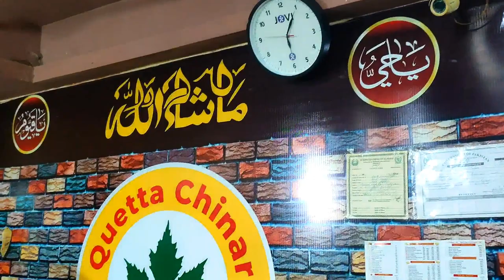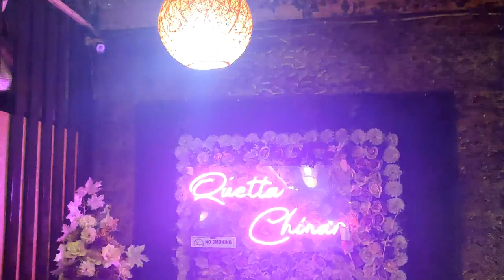Tastiest Street Food Chai & Paratha of Pakistan ☕ | Quetta Chinar Restaurant | Asian Special Foods